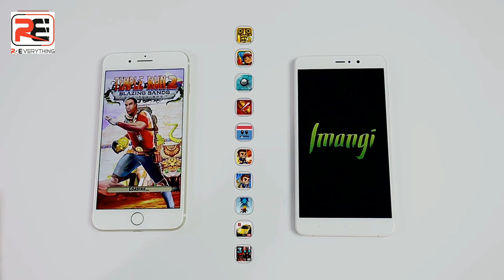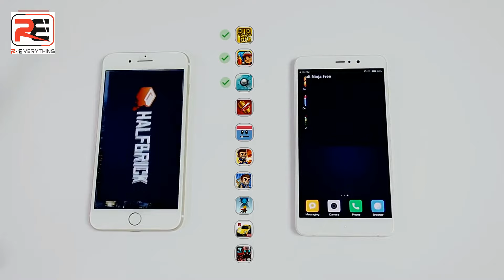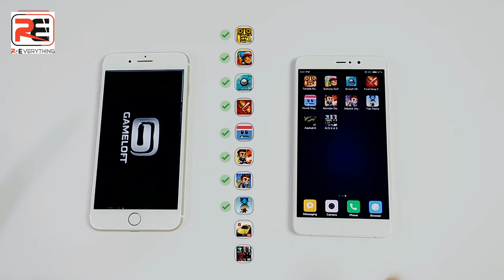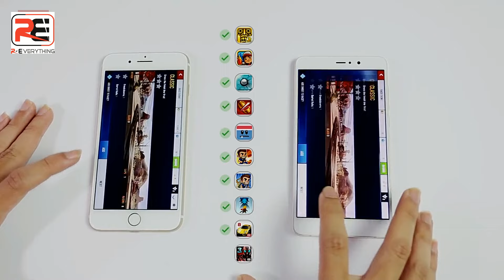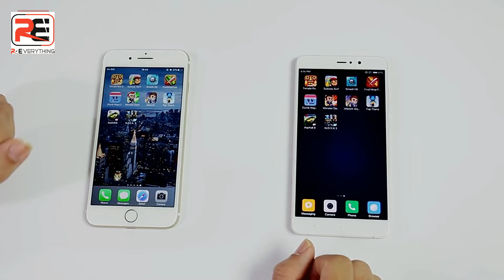iPhone 7 Plus vs Xiaomi 5s Plus Gaming Comparision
iPhone 7 Plus vs Xiaomi 5s Plus